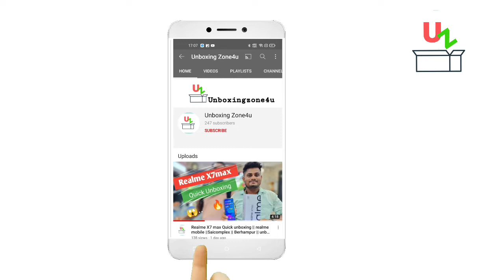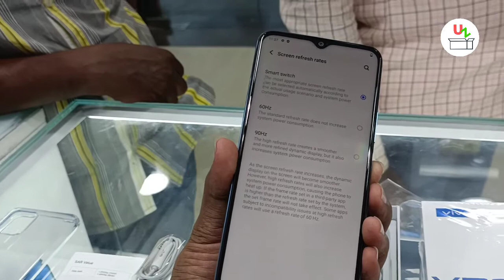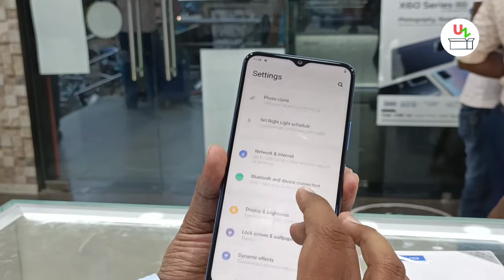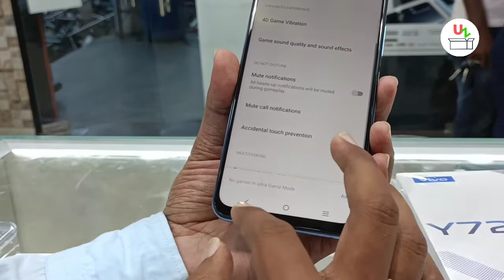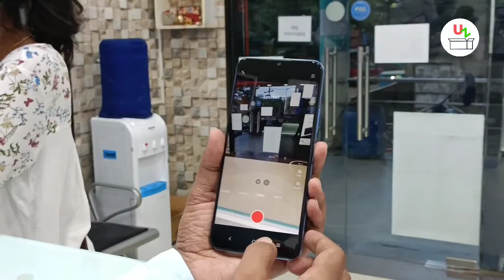Vivo Y72 UNBOXING || Quick Unboxing|| Vivo Mobile || Ganjam Saicomplex Mobinet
Vivo Y72

Vivo Y72 5G mobile was launched on 22nd March 2021. The phone comes with a 6.58-inch touchscreen display with a resolution of 1080x2408 pixels and an aspect ratio of 20:9 And Vivo Y72 5G is powered by an octa-core Qualcomm Snapdragon 480 processor. It comes with 8GB of RAM. The Vivo Y72 5G runs Android 11 and is powered by a 5000mAh battery. The Vivo Y72 5G supports proprietary fast charging.